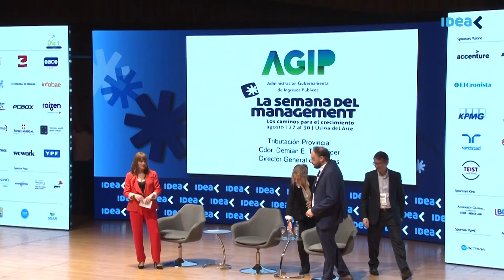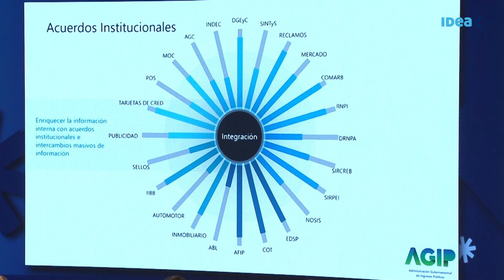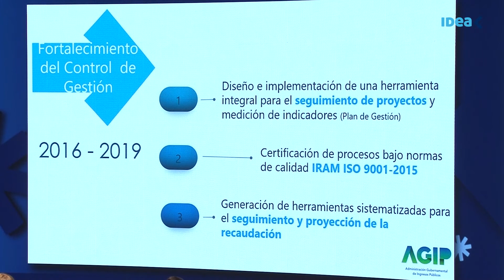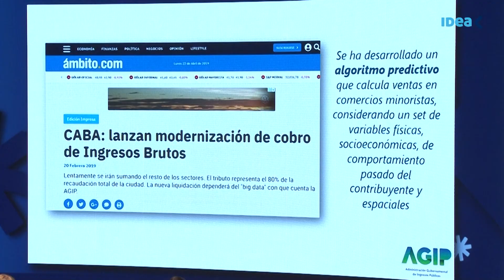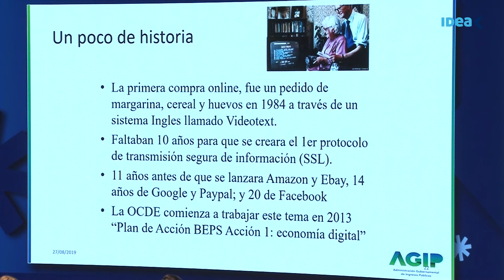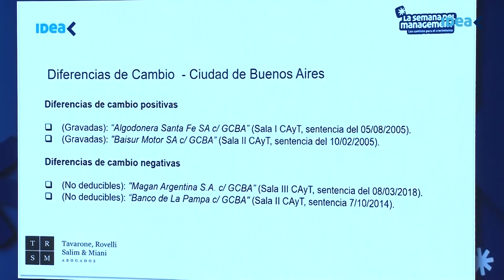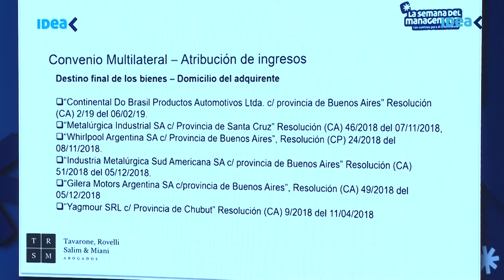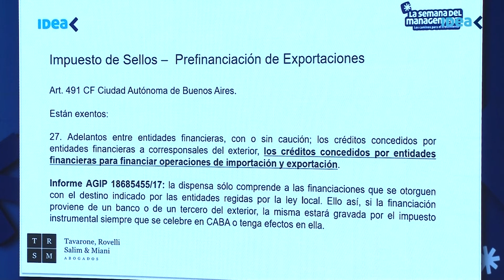Tributación provincial - Día 1 | La Semana del Management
DÍA 1 – Martes 27 de agosto del 2019
El marco y las condiciones para una economía de crecimiento sostenido

Tributación provincial
Demian Tujsnaider - Director General en AGIP - DGR
Gastón Miani – Socio de Departamento de Derecho Tributario y Aduanero de Tavarone, Rovelli, Salim & Miani
MODERADORA:
Paola Resnicosky - Gerente de Impuestos en Lisicki Litvin & Asociados.

Del 27 al 30 de agosto, las Redes de IDEA lograron una instancia nunca antes vista para pensar en la gestión de las empresas y en los caminos para el crecimiento.
en La Semana del Management contamos con la presencia de 3.018 asistentes y 157 expositores en 63 paneles y bloques de contenido con más de 50 hs de exposición.